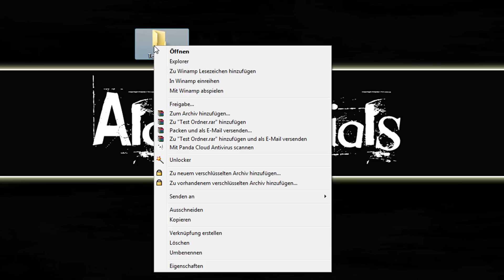[Windows] #3 Ordner umbenennen und verschieben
Dieses Tutorial bezieht sich auf das Grundwissen des vorherigen Tutorial der "Ordnererstellung". Ich hoffe ihr werdet mit den zahlreichen Möglichkeiten die euch angeboten werden zurechtkommen.